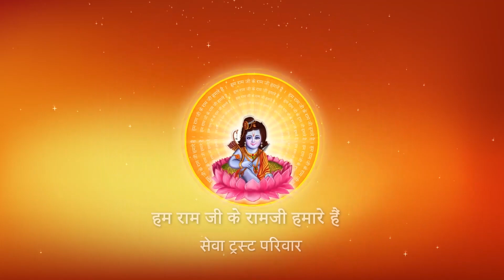ऐसो ब्यसन परे तो नीको I Pujya Prembhushanji Maharaj I New Bhajan